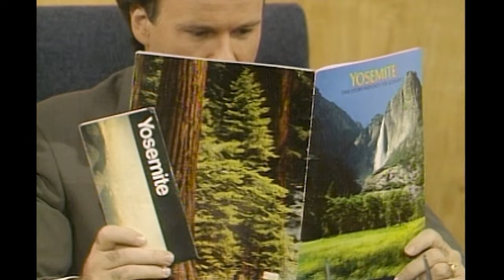Saved by the Bell | Mr. Belding's Hot Shot Brother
Belding's younger and more hip brother substitute teaches and breaks most of the rules to get on the good side of the kids.

Clips taken from Season 4, Episode 1: The Fabulous Belding Boys - Mr. Belding's brother, Rod, is substitute teaching at Bayside at the same time they're planning the class trip. Rod offers to take them whitewater rafting and Mr. Belding ends up being left out until Rod ditches the students for a date with a stewardess. Mr. Belding takes them on the trip and saves the day.

SAVED BY THE BELL (1989): Saved By The Bell (originally Good Morning, Miss Bliss), features six enterprising, adventurous teenage students with inventive schemes and mischievous dreams. Played by some now iconic actors such as Mario Lopez, Elizabeth Berkley, Mark-Paul Gosselaar and Dustin Diamond, the series follows the teens throughout their fun-filled days at Bayside school and their antic-filled nights at their favorite hangout, The Max. Told from the kids' point of view, Saved By The Bell presents the conflicts and chuckles that teen romances inevitably deliver.